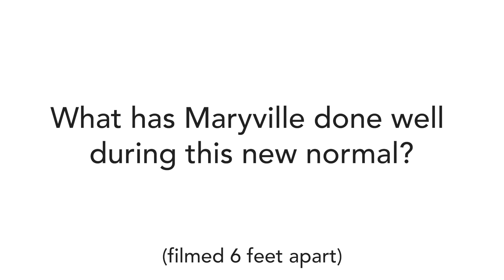What has Maryville done well during this new normal?